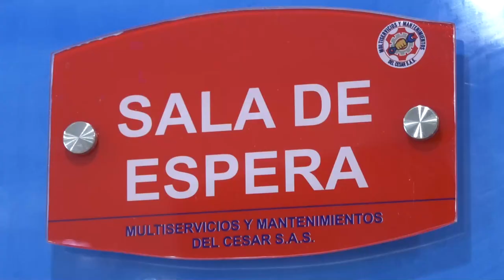A BALA MATARON A ‘EL CALVO’ EN LA CUARTA